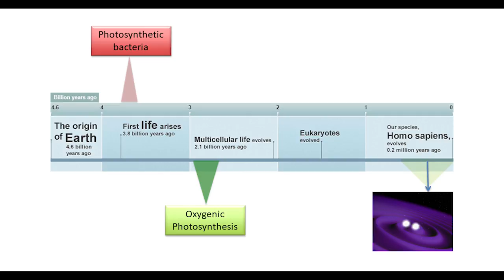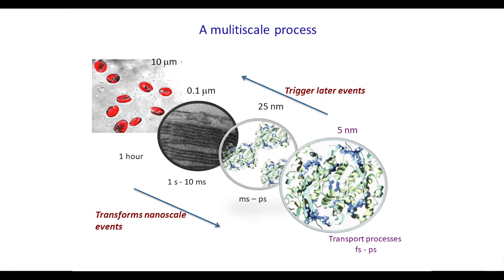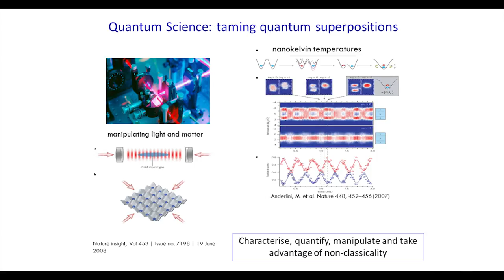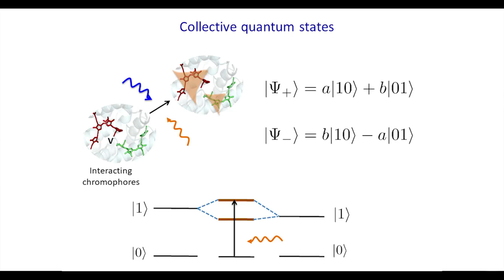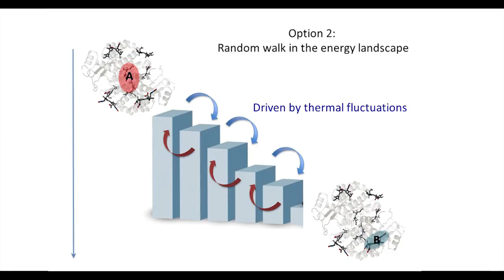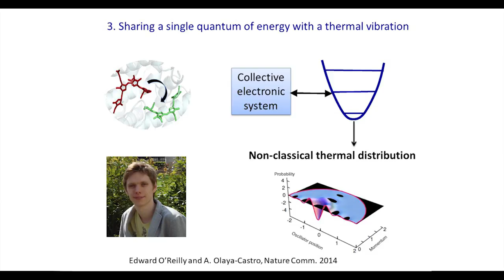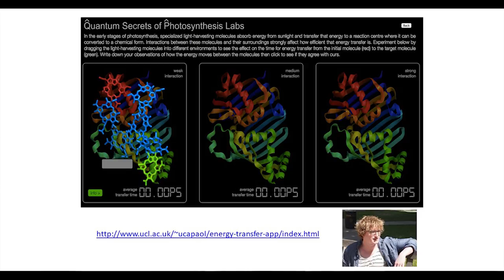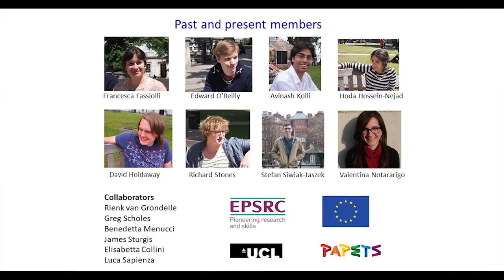Bridging Quantum Science and Biology, Dr Alexandra Olaya Castro - UCL Physics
Imotion Media filmed the annual Physics Lecture at UCL.  This year's topic was kindly given by  Dr Alexandra Olaya Castro.

Bridging Quantum Science and Biology, Dr Alexandra Olaya-Castro

Abstract:
Quantum Science has achieved a remarkable theoretical and experimental success. It allows us to predict, quantify and probe “quantumness” in a variety of atomic, solid state, and optical scenarios. Concomitantly, technological advances have enabled us to zoom into the biological world, down to the biomolecular scale to investigate the domain where quantum phenomena cannot be neglected. The dialog, at times full of scepticism, between these two areas has given strength to the field of quantum effects in biology. In this lecture I will discuss how this field is helping to draw a sophisticated picture of fundamental processes in biology such as photosynthesis. The insight promises to open avenues to transform life processes on Earth by understanding and modifying them at the quantum level.